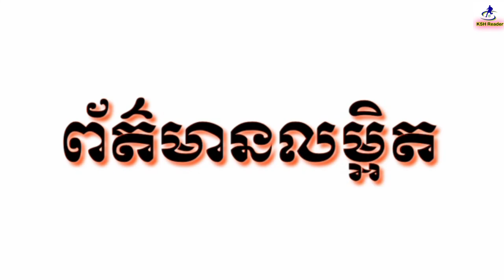តារាឆ្នើមម្នាក់ ប្រាប់មេធំ Man Utd ត្រង់ៗថាគេនឹងដើរចេញ បើលោក Rangnick បន្តដឹកនាំក្រុមនោះ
សួស្តីបងប្អូនទាំងអស់គ្នា!
ចំណងជើងព័ត៌មាន៖
១.តារាឆ្នើមម្នាក់ ប្រាប់មេធំ Man Utd ត្រង់ៗថាគេនឹងដើរចេញ បើលោក Rangnick បន្តដឹកនាំក្រុមនោះ

២.Di Maria កំពុងត្រូវបានជំរុញឱ្យមានការផ្ទេរទៅកាន់ក្លិបនៅអេស្ប៉ាញមួយ ក្រោយចាកចេញពី PSG

៣.Valverde ឆ្លើយតបបែបនេះវិញ ក្រោយលឺ Salah ចង់សងសឹក R.Madrid នៅវគ្គផ្តាច់ព្រ័ត្រពាន UCL

*** ដោយសារប្រទេសកម្ពុជាយើងមិនមានពាណិជ្ជកម្មលើបណ្តាញសង្គមយូធូបទៀតទេ។ដូច្នេះAdmin មិនទទួលបានចំណូលពីយូធូបដូចពីមុនឡើយ។
  ហើយការខិតខំធ្វើរបស់អេដមីនគឺដោយការស្រលាញ់និងចង់ចែករំលែកដល់បងប្អូនយើងដែលស្រលាញ់តាមដានវិស័យកីឡាបាល់ទាត់ ...។
***បងប្អូនអាចធ្វើទំនាក់ទំនងផ្សាយពាណិជ្ជកម្មបានតាមរយះលេខ៖ 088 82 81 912 ឬតាមផេកផ្ទាល់ក៏បាន។

សូមអរគុណបងប្អូនដែលតែងតែគាំទ្រ ទស្សនាវីដេអូរបស់អេដមីនកន្លងមក ។

ព័ត៌មានបាល់ទាត់,
ព័ត៌មានបាល់ទាត់អន្តរជាតិ,វិភាគបាល់ទាត់2022,
,បាល់ទាត់,ព័ត៌មាន,កីឡាបាល់ទាត់,
វិភាគបាល់ទាត់,ព័ត៌មានកីឡាជាតិ,
ព័ត៌មានកីឡា,ព័ត៌មានថ្មីៗ,ព័ត៌មានសង្គម,
បាល់ទាត់អន្តរជាតិ,​ ព័ត៌មាន​កីឡា,
ព័ត៌មានកីឡាអន្តរជាតិ,ព័ត៌មានកីឡាថ្មីៗ,
ព័ត៌មានកីឡា sport news,
វិភាគបាល់,
Khmer football news 2022